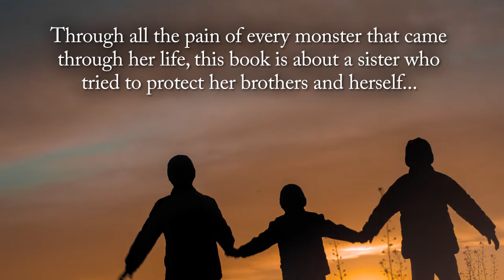My Cries of Yesterday by Angelica Galbraith